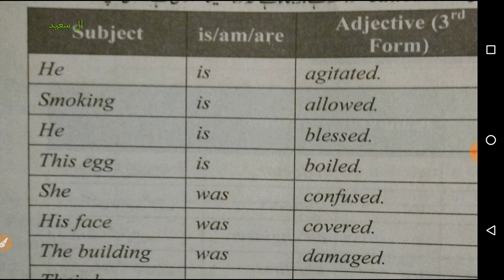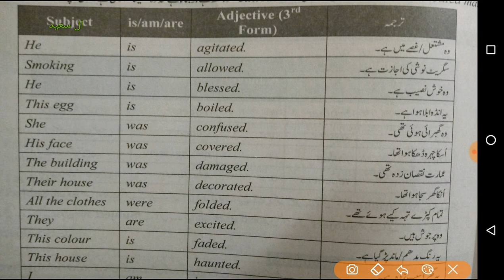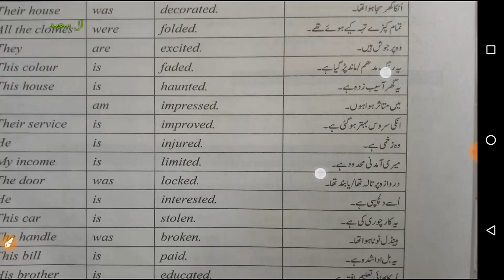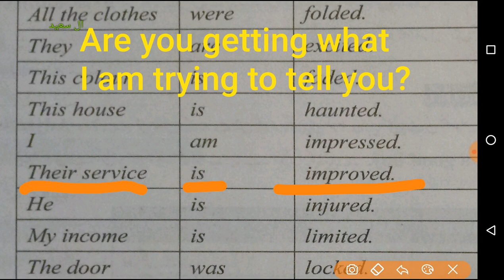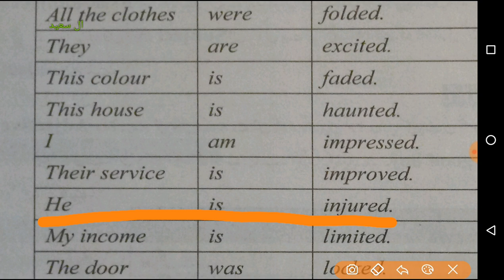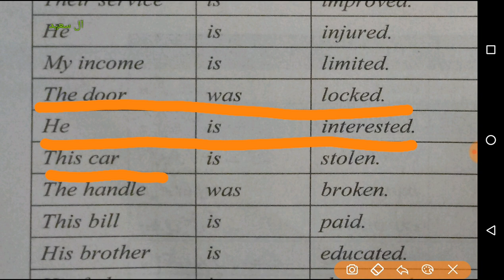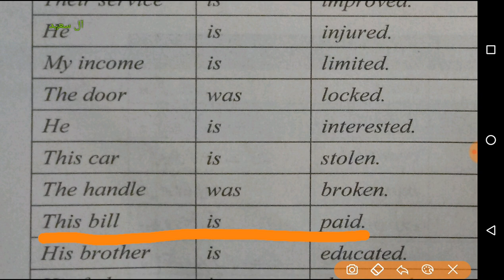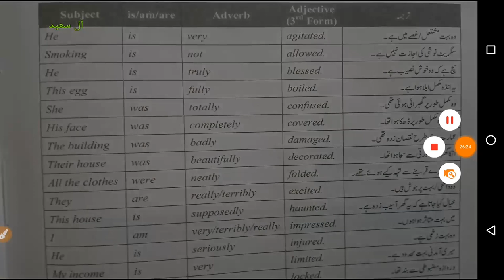Spoken English Lessons URDU HINDI S-002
This video is intended for following:
-Learn English Speaking with sentences used in daily life.
-Improved English vocabulary
-Improved English reading skills
-Improved English listening skills

یہ ویڈیو سیریز انگریزی سیکھنے کے لیے بنائی گئی ہے۔ ہوم سکولنگ انگلش اسپیکنگ۔   چینل سبسکرائب کریں اور شئیر کریں مزید ویڈیوز کے لیے۔

People searching for below may be interested in this video:
Pakistan school
English school Karachi
English Reading improvement via urdu hindi
Learn English
Learning english
English for beginners
Speaking power for kids
Islamic english
Islamic school English
Easy English lessons
Islamic stories
Islamic Cartoon
Islamic Videos
Learn English from Urdu
Urdu islamic story for kids
Urdu Islamic Cartoon for kids

English Sentence In Urdu:Lesson No, Spoken English course by M. Akmal The Skill Sets, Learn Urdu in 30 Minutes - ALL the Basics You Need, English Tenses Training | How to recognize English Tenses in Urdu/Hindi by M. Akmal | The Skill Sets, English Urdu Speaking Course | Learn English through Urdu | English conversation Urdu speakers ?, Learn English Urdu, Hindi language speaking, Speak English like Native with 13 words (Urdu/Hindi) Guide | TUT, , , Learn English series in Urdu HINDI | Interesting KIDS stories to learn English| Lesson 2 |,